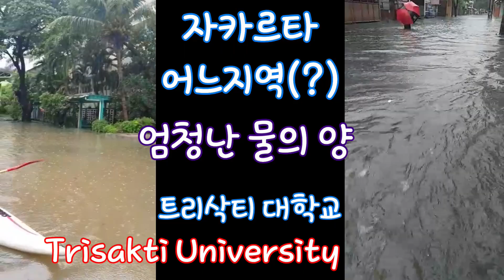[자카르타 인도네시아 Jakarta Indonesia] 새해 첫날 홍수로 마비된 도시 / Flood in the city on new year's day in Jakarta 😱😱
안녕하세요 ^^
KORASEAN 코라세안 TV 입니다.
여행, 출장, 골프 및 비즈니스와 IT 등 그리고 일상 및
감사합니다 ^^

🎵 Track Info:

Title: It's Been a While by Vlad Gluschenko
Genre and Mood: Pop + Happy